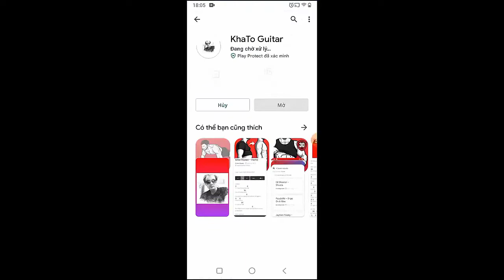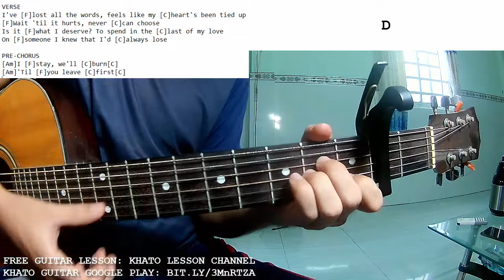Noah Cyrus - Ready To Go | Guitar Tutorial